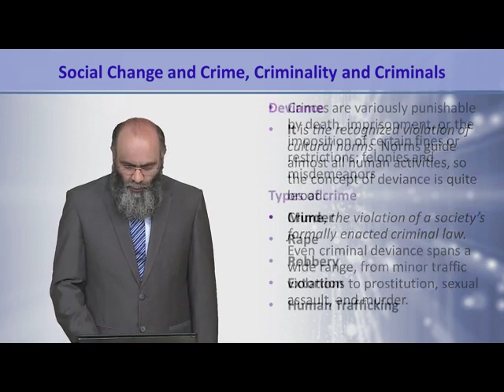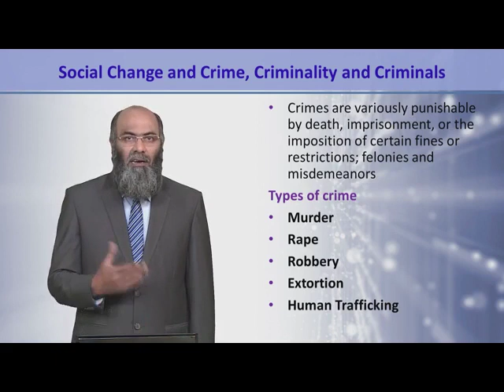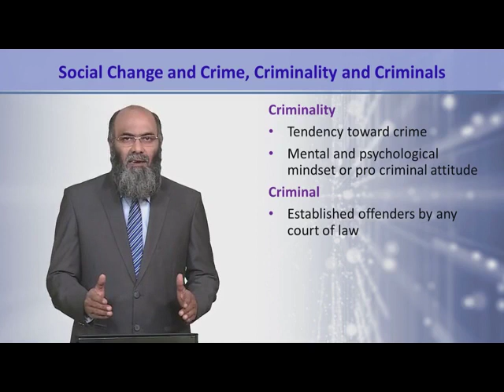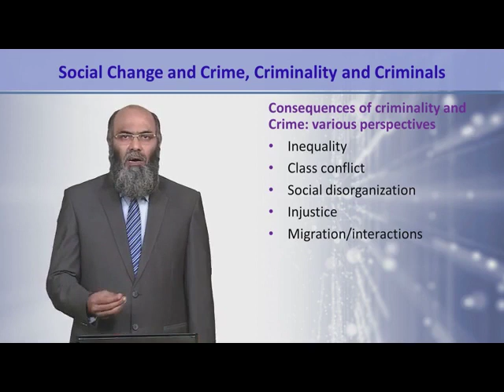SOC613_Topic139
SOC613 - Social Change and Transformation
Social Change and Crime, Criminality and Criminals